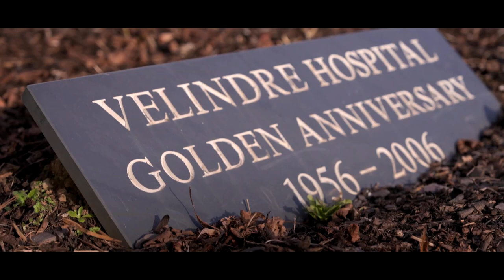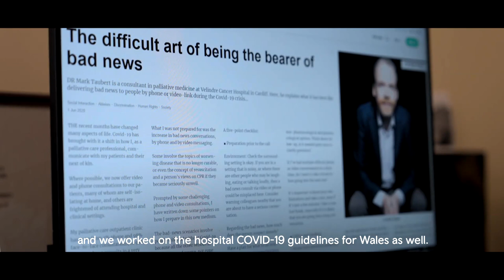Dr Mark Taubert - St David Awards 2023